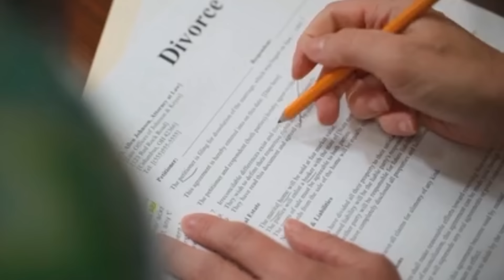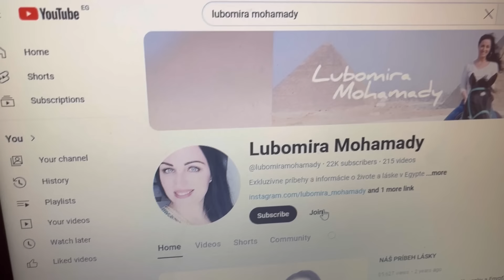SLOVENSKÍ MUŽI: PREČO SOM PUSTIL MANŽELKU DO EGYPTA?!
Niektorým ženám stačí podať uterák, povedať, že vyzerajú ako Shakira a ony sa chcú okamžite rozvádzať a sťahovať do Hurghady!

Autori foto: Ľubomíra Mohamady, Picsart, Nathan Cowley (Pexels), Jen Denlea (Pexels)

Autori video: Ľubomíra Mohamady a (Pexels) RDNE Stock project, The Instagrapher, Kampus Production, cottonbro studio, Kelly, Pressmaster, Paulo Renato, Karolina Kaboompics, Kindel Media, Vladimir Koshenkov, Artem Podrez, Alena Darmel, Jep Gambardella, Chris G

Za nádherné náušnice ďakujem